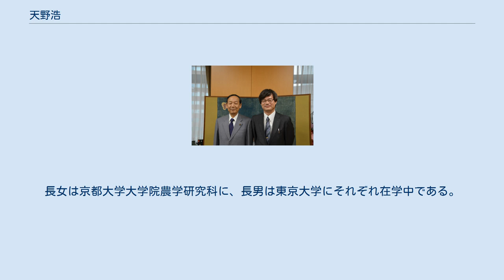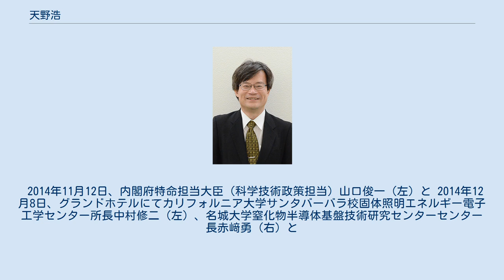天野浩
天野 浩（あまの ひろし、1960年9月11日 - ）は、日本の電子工学者。
学位は工学博士（名古屋大学・1989年）。
研究分野は半導体工学。
名古屋大学特別教授、同大学未来エレクトロニクス集積研究センター長・教授、同大学赤﨑記念研究センター長、名城大学LED共同研究センター運営委員、物質・材料研究機構特別フェロー。
全米技術アカデミー外国人会員。
 赤崎勇と共に、世界初の青色LEDに必要な高品質結晶創製技術の発明に成功した。
2014年、左記の業績により、赤崎勇、中村修二と共にノーベル物理学賞を受賞。
 静岡県浜松市でスズキの技術者の子として生まれる。
静岡県立浜松西高等学校卒業を経て、名古屋大学大学院工学研究科修士課程修了後、就職を考えていたが、大学4年から指導を受けていた指導教官の赤崎勇教授から「何でもこなせる学生」であると高く評価され、強い勧めを受けて博士課程に進学。
1989年名古屋大学工学博士。
論文の題は「GaNのMOVPE成長と光電物性及び青色発光素子への応用に関する研究」。
 名古屋大学工学部助手を経て、1992年から、赤崎研究室が名城大学に移ったことに伴い、退官し、名城大学理工学部講師に着任。
名城大学理工学部教授を経て、2010年から名古屋大学大学院工学研究科教授。
研究熱心であることで知られ、大学の研究室は、平日、休日、正月など、常に夜遅くまで明かりが灯っており「不夜城」と呼ばれた。
175cm、75㎏（ノーベル賞受賞時）。
 小学校ではサッカーやソフトボールに、小学校高学年から中学にかけてはアマチュア無線に熱中。
ソフトボールではキャッチャーを、サッカーではゴールキーパーを務めた。
中学校までは勉強が嫌いだったが、数学は得意だった。
高校入学直後のテストで学年10位となるなど、高校からは勉強や研究の目的は人の役に立つことであるとの考えから、勉強に真剣に取り組むようになり、毎日夜遅くまで机に向かっていたという。
高校受験時に、学区内トップの静岡県立浜松北高等学校（旧制浜松一中）ではなく、学区内ナンバー2の静岡県立浜松西高等学校（旧制浜松二中）にしたり、大学受験時には、大学共通第1次学力試験の結果が予想を下回ったため、志望校を京都大学工学部から1ランク落とし名古屋大学工学部に変更するなど、「何でも1ランク落として安全圏を歩く。」と母からは評される。
また、楽観的かつ温厚な性格で、研究室の学生によると、怒っているのを見たことがないという。
 夫人は英語、ロシア語、フランス語など多くの言語に堪能で、ノヴォシビルスク国立教育大学（ロシア連邦）で日本語の講師をしており家にいないため、家事は夫である本人が行っている。
長女は京都大学大学院農学研究科に、長男は東京大学にそれぞれ在学中である。
 2014年11月12日、内閣府特命担当大臣（科学技術政策担当）山口俊一（左）と 2014年12月8日、グランドホテルにてカリフォルニア大学サンタバーバラ校固体照明エネルギー電子工学センター所長中村修二（左）、名城大学窒化物半導体基盤技術研究センターセンター長赤﨑勇（右）と